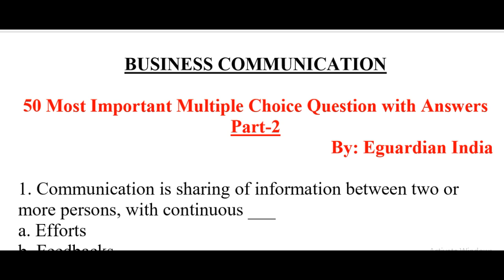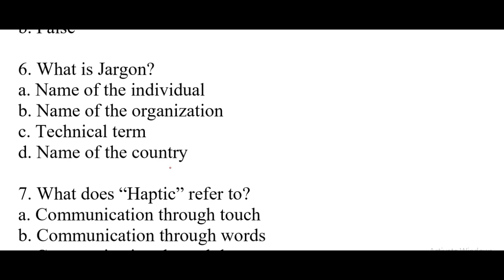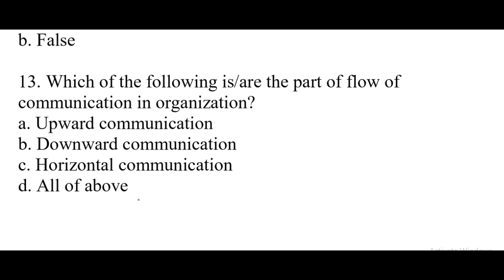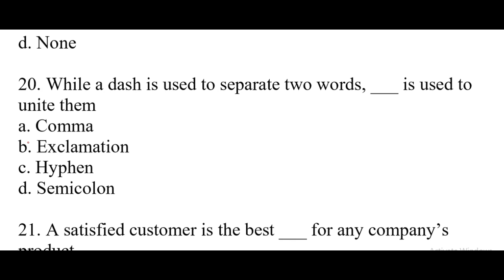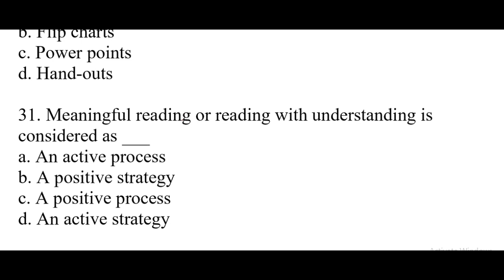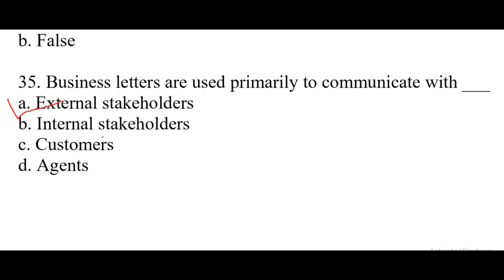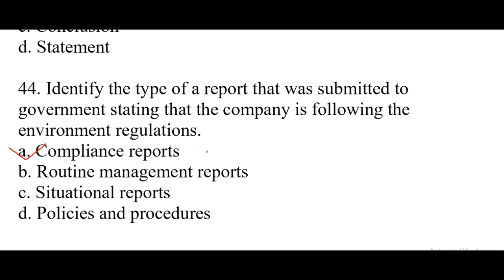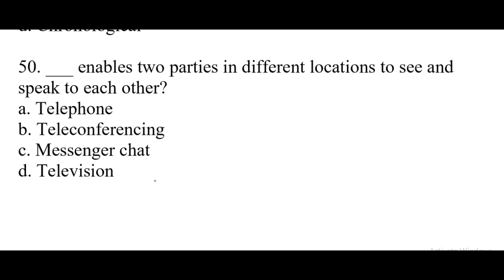Business Communication Objective Questions | Business Communication MCQ Question with Answers -Part2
business communication mcq fybcom
business communication mcq fybcom sem 1
business communication mcq for fybaf sem 2
business communication mcq fybcom sem 2